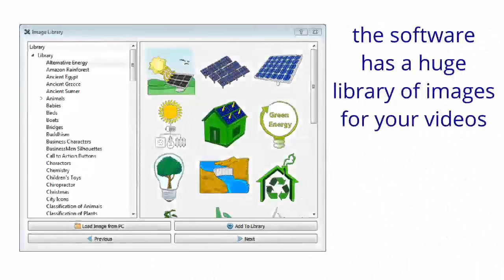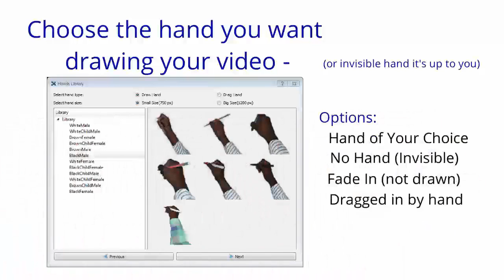Video Maker Software Free Download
I wanted to take a few moments to tell you about this amazing video animation software tool that you can get for free right now if you hurry.

It's a 100% fully functional out of the box and all you have to do to get your permanent license key is opt in to create your own membership in the premium member area where you download the software.

Let's take a look at this cool software and how much fun it is to make quick, simple but professional looking videos so you can instantly be video marketing for any product, offer or website.

First off I want to bring to your attention that you can create videos in 2 different HD settings and one standard setting - it's your choice. I usually use 1280x720 for my videos (720p) but you can go up to 1920x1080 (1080p).

Once you start your project you have this drawing board here in the middle which is where you're going to position all your elements.

you can add images from the humongous library that comes with Easy Sketch Pro or you can add your own images from your computer and you can also add video to your project if you have clips you want to use.

Every time you add a new item to the canvas, it gets an order number. So what you want to do is order your elements in the order you want from 1 being the first one to appear, to whatever number of elements you have on the page.

you change the order, the size, the position and several other properties by double clicking on an element and then operating on it.

You can also add music by selecting from the provided selections or upload your own mp3s. You can also upload voice tracks, or even record your own voice to be a part of your video and accompany the visuals created by the software.

If you want every element on the canvas to be hand drawn, you can just drop things on the page one at a time, position them and you're ready to export your video.

If you want to spend a little more time creating more complex arrangements of timing, fade-ins and lingering before or after an object appears, you have all the controls to do that for each element.

Once you get finished with one scenario, or "slide", you can just add another slide for your next scene in the video and start all over. You can add an unlimited number of slides or scenes to your videos to literally get any message across in a very engaging way.

All in all I give Easy Sketch Pro ten stars out of ten for being easy to use, highly functional, and creating professional looking videos in a minimum amount of time and effort spent.

To get your FREE copy of Easy Sketch Pro, follow the links provided in this video.